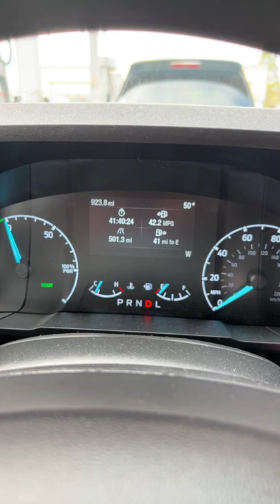My Ford Maverick Drove 500+ Miles On A Single Tank| Currently Averaging 42.2MPG & Fills Up With $50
In this video we will show you My Ford Maverick Drove 500+ Miles On A Single Tank| Currently Averaging 42.2MPG & Fills Up With $50

My Top FORD MAVERICK Recommended Products👇🏽:
1. All-Weather Floor Mats
2. Truck Bed Tonneau Cover
3. LASFIT Turn Signal Bulbs
4. Truck Bed Storage Box
5. Display Screen Protector
6. Windshield Sunshade
7. Tailgate Letter Inserts
8. Bushwacker Fender Flares
9. Front & Rear Mud Flaps
10. All Surface Cleaner
1l. Super Shine Dressing

Recording Gear Used In This Video:
iPhone 12 Pro Max
DJI OM 4 - Handheld 3-Axis Smartphone Gimbal Stabilizer
RODE Wireless Go II
Shure MV88 Portable iOS Microphone
Ring Clamp Adapter for DJI OM4
Extension Rod for Gimbal
Portable Charger 36800mAh, Power Bank
Monsdle Travel Laptop Backpack Anti Theft

Chapters:
0:00 - Intro

We do handyman work and repairs in the Portland Oregon and Vancouver Washinton. We will beat any reasonable written estimates. The Frank's Handyman team will be happy to assist you with any project such as Tile, Flooring, Baseboard, Trim, Interior Paint, Exterior Paint, Installing Doors, Handyman Repair, Instal Toilet, Instal Ceiling Fan & Ceiling Lights, Decks Repairs, Deck Painting, Installing Wooden Steps, Deck Sealing, Fence Sealing, Storage Construction, Electrical Work, Plumbing, Shower Remodel, Landscaping, Maintenance, Roofing, Drywall Repair, y much more...

Frank's Handyman Service, Your best experience
Our Services
Tile Work, Flooring, Baseboard, Trim, Interior Paint, Exterior Paint, Installing Doors, Handyman Repair, Instal Toilet, Instal Ceiling Fan & Ceiling Lights, Decks Repairs, Deck Painting, Installing Wooden Steps, Deck Sealing, Fence Sealing, Storage Construction, Electrical Work, Plumbing, Shower Remodel, Landscaping, Maintenance, Roofing, Drywall Repair, y much more...
Service Area
Portland
Beaverton
Tigard
Lake Oswego
West Linn
Hillsboro
Aloha
Forest Grove
Sherwood
Milwaukie
Gladstone
Molalla
Gresham
Happy Valley
Newberg
Estacada
Damascus
Woodburn
Wilsonville
Scappoose
Troutdale
Fairview
Washington County
Multnomah County
Clackamas County

Safety:
Due to factors beyond the control of Franks Handyman Service (Hazlo Tu Mismo En Todo), I cannot guarantee against improper use or unauthorized modifications of this information. Franks Handyman Service (Hazlo Tu Mismo En Todo) assumes no liability for property damage or injury incurred as a result of any of the information contained in this video. Use this information at your own risk. Franks Handyman Service (Hazlo Tu Mismo En Todo) recommends safe practices when working on machines and or with tools seen or implied in this video. Due to factors beyond the control of Franks Handyman Service (Hazlo Tu Mismo En Todo), no information contained in this video shall create any expressed or implied warranty or guarantee of any particular result. Any injury, damage, or loss that may result from improper use of these tools, equipment, or from the information contained in this video is the sole responsibility of the user and not Franks Handyman Service (Hazlo Tu Mismo En Todo).